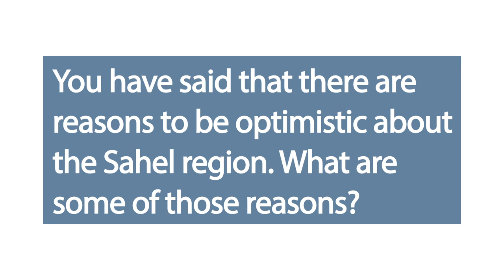Diplomacy in Action: Hiroute Guebre Sellassie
UN Special Envoy for the Sahel Hiroute Guebre Sellassie on fighting terrorism, enhancing the resilience of the population and the will of the governments of the Sahel to work together in addressing challenges.